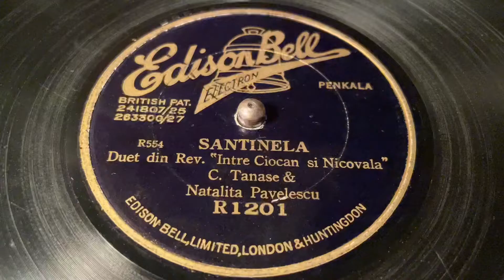Constantin Tanase & Natalita Pavelescu - Santinella - 78 rpm - Edison Bell R1201 - 1927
Romanian.
Duet din Rev. Intre Ciocan si Nicovala” (From the revue “Between the mallet and the anvil”)
First a sketch then singing starts at 1:45.
Made in England.
Matrix: R554.
Flip: Si, Si.